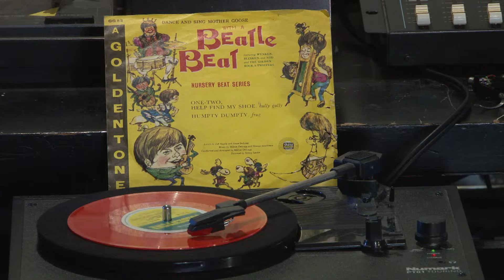Dance and Sing Mother Goose with a Beatle Beat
Nursery Beat Series
Featuring Wynken, Blynken and Nod and the Golden Rock-A-Twisters

One-Two, Help me find my shoe
Humpty Dumpty